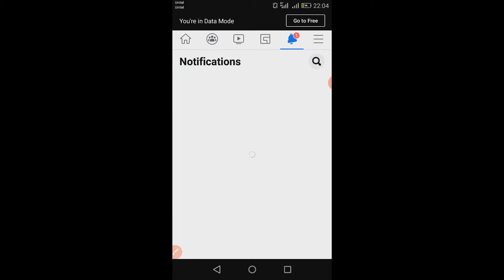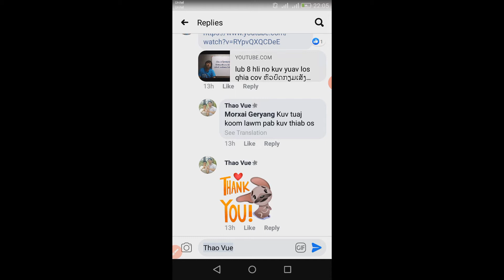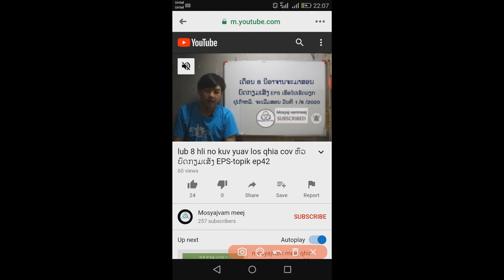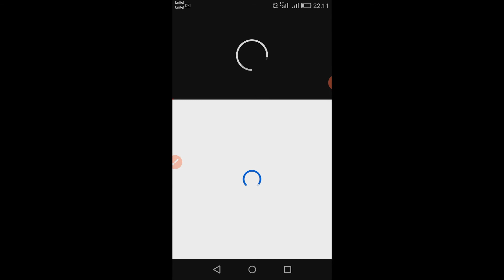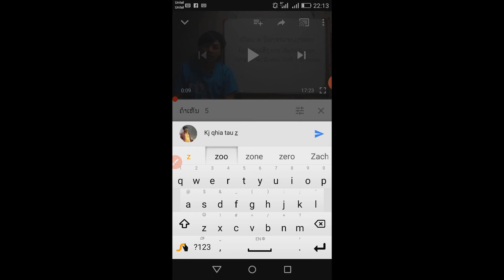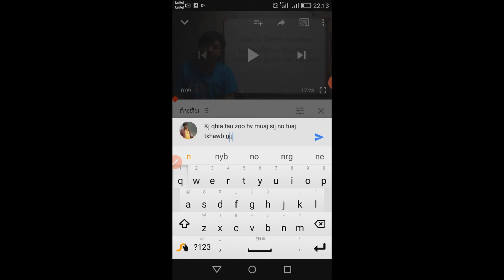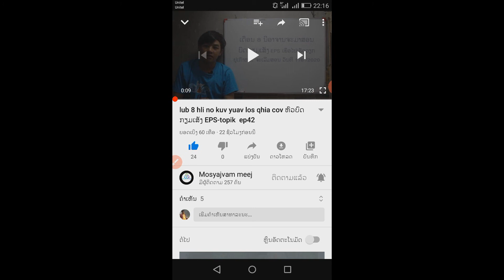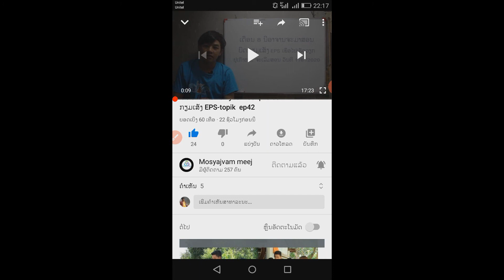qhia sib pab kom txob thim rov qab ep 44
Mosyajvam meej qhia ntawv kaus lim
nco ntsoov nias  ຕິດຕາມ txhua2 zaus thaum koj los saib